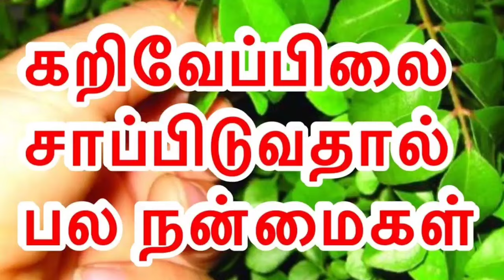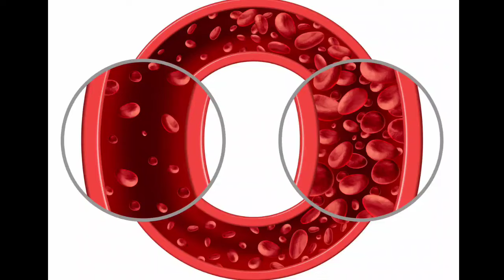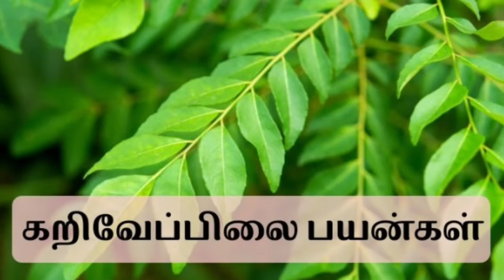கறிவேப்பிலை மருத்துவ ரகசியம்! அதிர்ச்சி தகவல்!|Benefits of Curry Leaf in Tamil|Health Tips in Tamil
HEALTH BENEFITS OF CURRY LEAVES IN TAMIL TODAY UPDATE

health benefits of curry leaves
curry leaves powder
curry leaves health benefits in tamil
karuveppilai payangal
benefits of curry leaves for hair
uses of curry leaves in tamil
curry leaves in tamil
கறிவேப்பிலை பயன்கள்
curry leaf
curry leaves benefit in tamil
karuveppilai
medical benefits of curry leaves
health tips in tamil
health benefits of curry leaves tamil
karuveppilai nanmaigal
tamil news
கறிவேப்பிலை
karuveppilai benefits
கறிவேப்பிலை ஜூஸ் பயன்கள்
curry leaves health benefits
karuveppilai podi in tamil
கறிவேப்பிலை பொடி
karuveppilai benefits in tamil language
curry leaves juice
google
curry leaves tips
கறிவேப்பிலை நன்மைகள்
health tips
karuveppilai payangal tamil
karuveppilai uses in tamil
karuvepulai
food
tamil maruthuvam
கருவேப்பிலை
news in tamil
tamil4health
கறிவேப்பிலை ஜூஸ்
breaking news
dr.sivaraman
curry leaves kashayam benefits
of curry leaves
curry leaes
கறிவேப்பிலை மருத்துவ குணங்கள்
latest tamil news
curry leaf benefits
hair growth
karuveppilai thuvaiyal in tamil
மருத்துவ குறிப்புகள்
how to use curry leaves
healthy
karuveppilai juice benefits in tamil
kariverpilai
உணவே மருந்து
curry leaves uses in tamil
curry leaves benefits for skin
entertainment
hair growth tips
health
health benefits
google organization
tamil news today
நாட்டு மருத்துவம்
search engine optimization
tamil
how to eat curry leaves for hair growth
unave amirdham
கருவேப்பிலை நன்மைகள்
health education
curry leaf benefits in tamil
hair fall
siddha
dr karthikeyan curry leaves
கருவேப்பிலை பொடி பயன்கள்
மருத்துவம்
கறிவேப்பிலையின் நன்மைகள்
karuvepillai
curry leaves for white hair
home remedies
curry leaves powder benefits
தனித்துவம்
curry leaves for hair in tamil
kariveppilai benefits
thanithuvamm
curry leaves for liver problems
karuveppilai health benefits tamil
foods for anemia in tamil
cure diabetes
sivaraman talk
sivaraman siddha maruthuvam
sivaraman siddha doctor
sivaraman speech
கருவேப்பிலை மருத்துவ குணங்கள்
doctor sivaraman
weight loss remedy tamil
cleaning liver remedy tamil
curry leaves iron deficiency
கருவேப்பிலை பச்சையாக சாப்பிடுவதால் நன்மைகள்
தலை முடி வளர
diabetes treatment by sivaraman
diabetes treatment
diabetes remedy in tamil
cure itg diabetes
benefits of curry leaf powder tamil
கு சிவராமன்
hair growth food tamil
health benefits of curry leaf tamil
சர்க்கரை நோய்
dr k sivaraman
breaking news in tamil
media
channel
era
new
puthuyugamtv
புதுயுகம்
tamil nadu news
news18 tamil nadu news
hair growth tips tamil
hair care tips in tamil
tamil latest news
tv
puthuyugam
hair growth home remedies in tamil
oneindia tamil
political news
trending tamil news
latest news
oneindia tamil news
oneindia news
oneindia tamil news today
oneindia tamil channel
oneindia news channel
one india tamil
news18 tamil nadu live
live news channel tamil
hair loss
tamil nadu live news
hair growth in tamil
news18 tamil nadu channel
tamil nadu latest news
news18 tamil nadu
curry leaves for hair growth in tamil
karuveppilai thokku
recipe
dishes
kitchen
foodie
favourite
ayurvedha
foods
millets
spice
unavu
cookery show
making
top news
நியூஸ்7 தமிழ்
tamil health care
tamil health videos
tamil healthy tips
curry leaves juice in tamil
stomach ulcer treatment in tamil
nattu maruthuvam
maruthuvam
news7 tamil
news 7 news
karuveppilai benefits for hair
curry leaf juice benefits